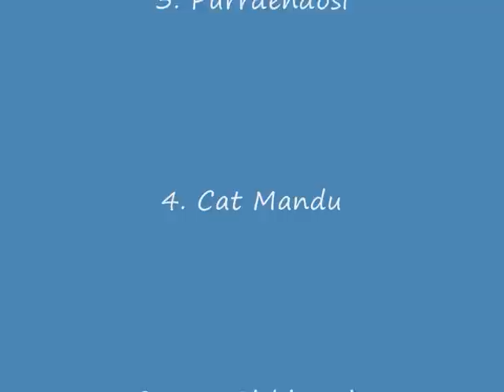John Noble : CATS-Suite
Wilfried Berk, clarinet - Elisabeth Berk-Seiz, piano
 Beside works for soprano voice, clarinet and piano by Arne/Lazarus, Stanford, Vaughan Williams, Bliss, Argento (Song cycle "To Be Song upon The Water"), Bennett and McCabe, you will find on the CD Clarinet Songs the first recording of the charming CATS. A Suite by John Noble (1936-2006).
With his Cats-Suite the composer made a great deal by winning the hearts of clarinet players of all ages.
The tittles are dedications to cats he has known personally:
00:00 1. Allegro pussicato - to Oscar, a supercat - with "Miaows" in glissando-manner;
01:25 2. Tabbioso - to Beethoven, a tabby cat;
02:22 3. Purrdendosi - to Mozart, a happy cat, listen to him purr;
04:33 4. Cat Mandu - to Pippin, a Burmese cat - he bits;
06:00 5 Cotton Pickin 'Kitten - to Sammy, a black and white minstrel cat - he dances a quick hoedown.
John Noble was born 1936 in Huddersfield, West Yorkshire.1958  B-Mus. degree at Leeds University. Before his retirement John Noble was a lecturer in music at Doncaster College. His works, all delightfully tuneful with just a whiff of jazz - which their composer enjoyed playing - include sonatas for recorder (originally a clarinet sextet) and clarinet, a saxophone quartet and a Sonatina for alto saxophone. Compositions in light vein include a suite, Fiesta for piano duet, a Suite for two clarinets and piano, another suite, of delicious Fairy Dances for recorder and piano - based on a 13 note "motto" and written in 13 bar phrases, as it was originally written for a concert put on by a local society on a certain Friday the 13th - and, Noble's only work to achieve publication to date, a charming Cats Suite, and some of his other work, had its origin in incidental music he wrote for Children's Theatre presentations put on around Christmas time by Doncaster's College Repertory Players, an amateur drama group having affiliations with the College. Most of Noble's music was composed in the 1970s and beyond one or two brief instrumental movements he has written little since. John Noble passed away in 2006 in his hometown.